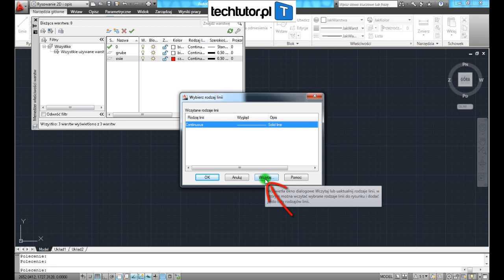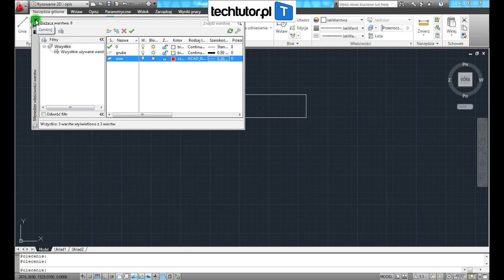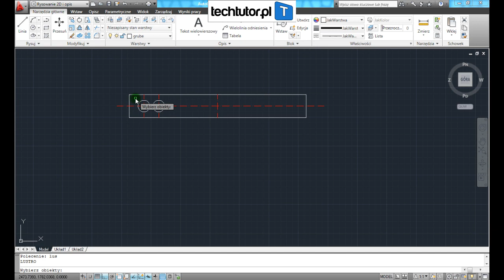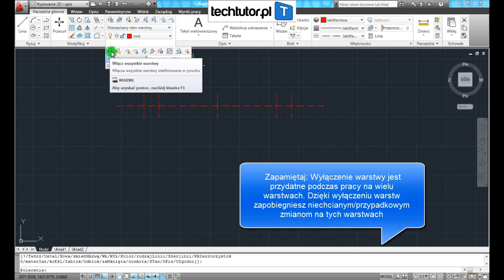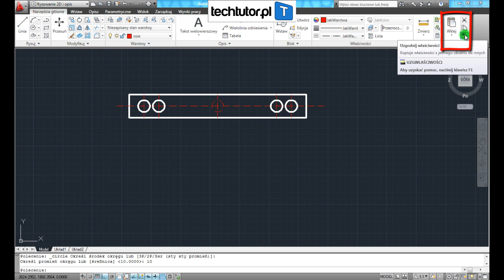Kurs AutoCAD - WARSTWY w praktyce cz.1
W tym filmie instruktażowym dowiesz się między innymi:
- jak w praktyce wykorzystać warstwy
- jak ustawić warstwę na bieżącą
- jak przenosić obiekty na różne warstwy